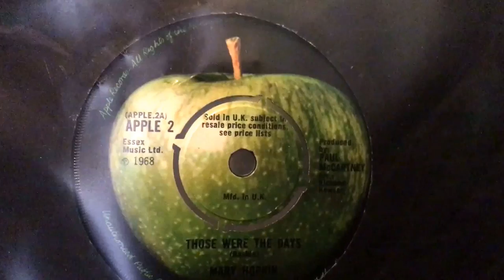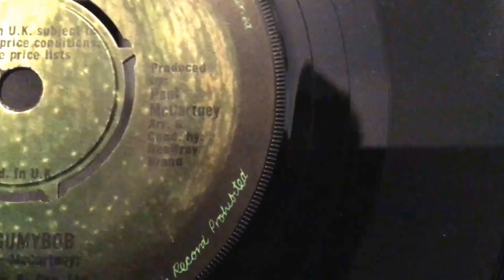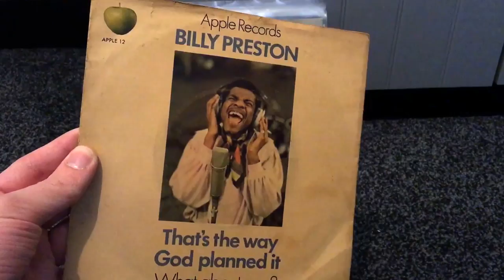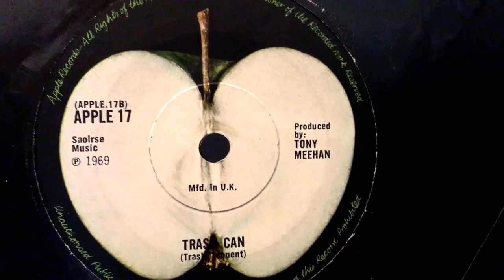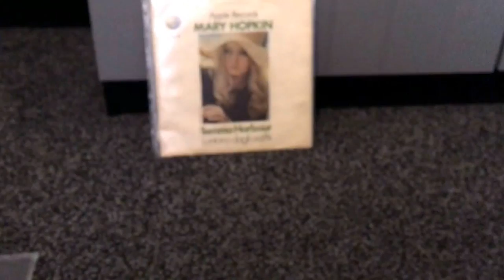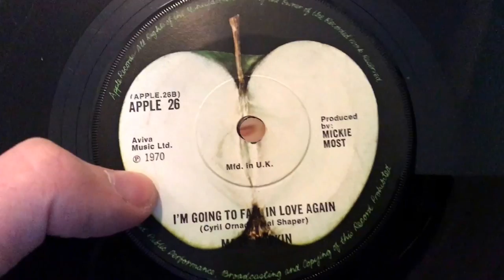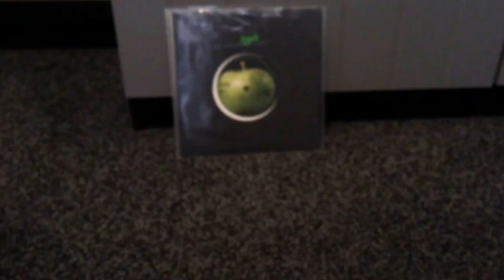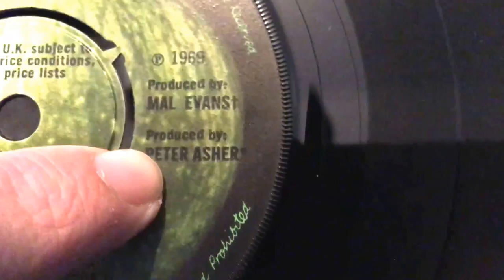Vinyl Collection of Apple Artists (Non-Beatles)